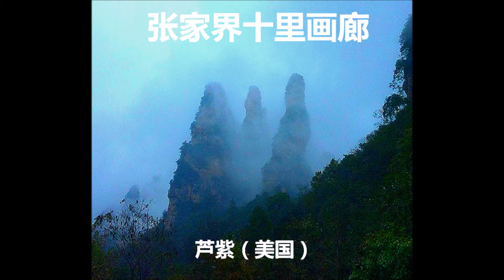【湖南】张家界十里画廊 (作者: 芦紫 | 播讲: 红洋)/张家界游记